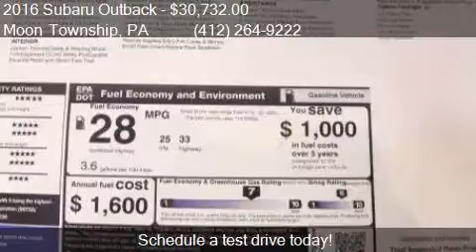2016 Subaru Outback 2.5i Limited AWD 4dr Wagon for sale in M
This 2016 Subaru Outback 2.5i Limited AWD 4dr Wagon is for sale in Moon Township, PA 15108 at Day Apollo VW.

Engine: 2.5L H4
Transmission: CVT 6-Speed
Color: Venetian Red Pearl
Mileage: 10
Contact Day Apollo VW 5450 University Blvd Moon Township, PA 15108 to test drive this 2016 Subaru Outback 2.5i Limited AWD 4dr Wagon today.